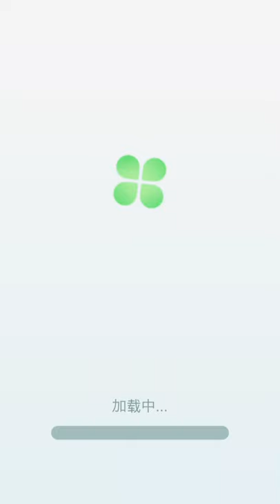JUICE RUN All Levels Game Walkthrough (iOS,Android) New Update | Satisfying GamePlay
Write which game you would like to see in the next video!

Hi, welcome my Channel

I Upload daily gameplay funny & best moments videos compilation. You can find mobile games (iOS / Android)

The copyright of this video belongs to Panda Boom GamePlay.